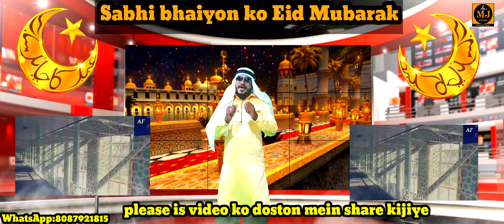Hajj ko Jaane wala Mubarak ho yah Safar cover song by @Md jamal Sabhi bhaiyon ko Eid Mubarak 🎤🎤🎸🎸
hajj ko Jaane wala Mubarak ho yah Safar cover song By md jamal
@Md Jamal
@Md Jamal

Orchestra Name: Freinds
Founder Name: @Md Jamal

cover song by MD Jamal